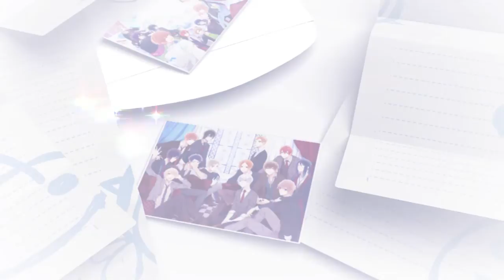Photograph Journey香川編＆宮崎編_発売予告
【Photograph Journey～恋する旅行・香川編＆宮崎編～ゲームサイト】

honeybee×電撃Girl'sStyleコラボレーションプロジェクトとして、
誌面展開されてきた「Photograph Journey」。
通称“フォトジャニ”。

『Photograph Journey香川編＆宮崎編　発売予告』は
ＰＣゲーム『Photograph Journey～恋する旅行・香川編＆宮崎編～』の
発売予告ムービーです。

高校生になるまで、父親の仕事の関係で何度も転校を繰り返してきたあなた。
ある日、いろいろな土地で出会った男の子から一通の手紙が届きます。
中には男の子からの手紙と一枚の写真。
それをきっかけにあなたと懐かしい彼との関係が始まります。

日本が大好きであなたの家にホームステイをしている
イギリス人のリチャードと共に
あなたは男の子がいる土地へ行くことに……。

それは一通の手紙から始まる旅行恋愛物語――。

あなたは、誰に会いにいきますか？

■キャラクター＆キャスト

蓮井　弥一（ＣＶ．木村良平）
柚木崎　凪（ＣＶ．野島健児）
リチャード・アルバーン（ＣＶ．水島大宙）　ほか